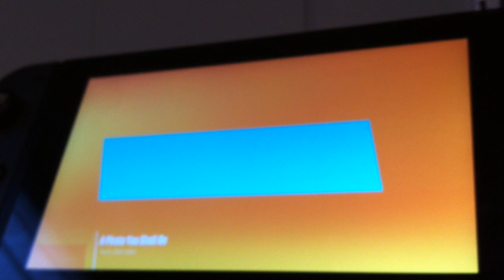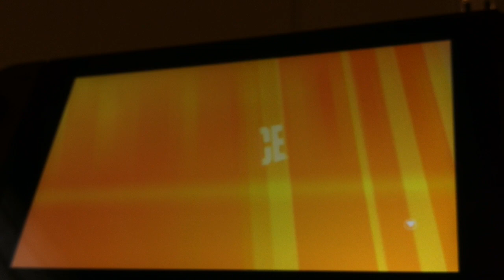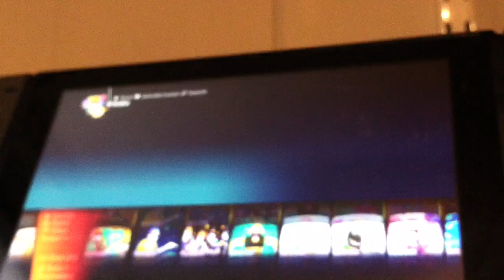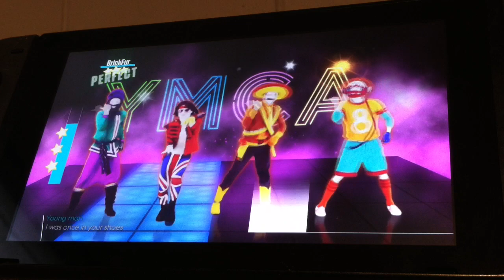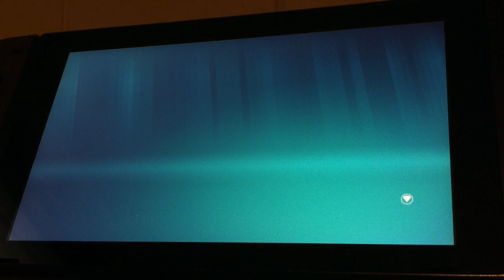Just dance 2018 A pirate you shall be and YMCA 5-7 superstars/megastars nintendo switch phone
AAAAAAAAARRRRRRRRRRRRRGGGGGGGGGGGG!
That's right me mateys! It's your boy BrickFur Hanning! Shiver me timbers! Looks like  I made to level 159! Let's see if I can get to level 160!